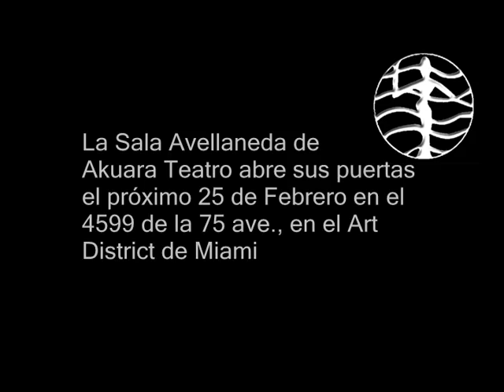Suite Akuara.wmv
Presentación de Akuara Teatro & Avellaneda Workshop Theatre